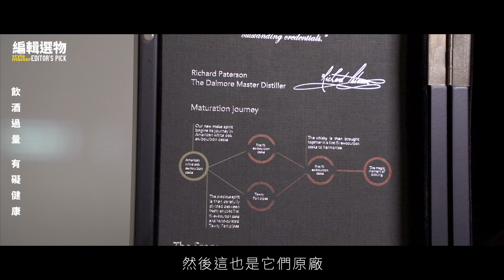用一瓶好酒迎接新年｜編輯選物 Editor's Pick EP. 13 大摩20年經典木盒限量禮盒2020版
上週收到了好朋友大摩送來的年節禮物—大摩20年，與上次曾經試飲過的版本相比，除了這次外盒是純手工打造，相當有質感的木盒；同時這款大摩20年木盒限量禮盒在2020年販售完畢之後就將絕版！我們為了這瓶高年份好酒，跑了一趟迪化街，要跟大家分享一下，哪些年節小食搭配上大摩20年最對味！